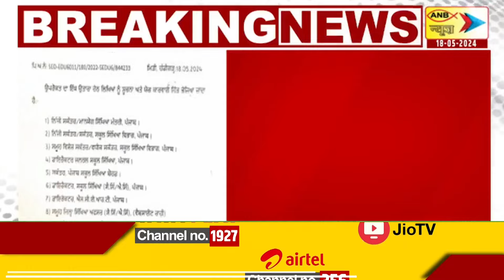पंजाब सरकार का बड़ा ऐलान | ANB NEWS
पंजाब सरकार का बड़ा ऐलान
पंजाब सरकार ने प्रदेश के स्कूलों के समय में किया बदलाव
पंजाब सरकार ने भीषण गर्मी को देखते हुए लिया फैसला
सुबह 7 बजे से दोपहर 12 बजे तक खुलेंगे स्कूल
20 मई से 31 मई तक प्रभावी रहेगा आदेश
सभी सरकारी और निजी स्कूलों के समय में हुआ बदलाव
पंजाब सरकार ने एक पत्र जारी कर दिया आदेश